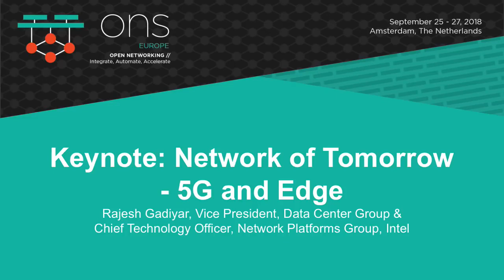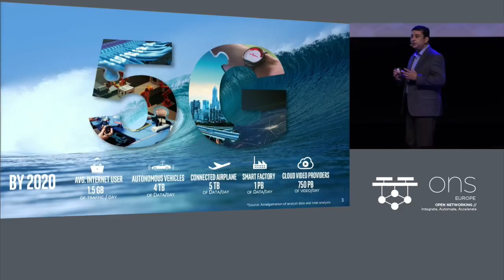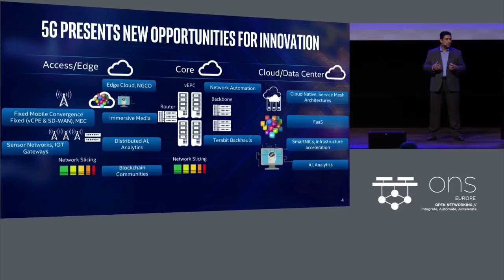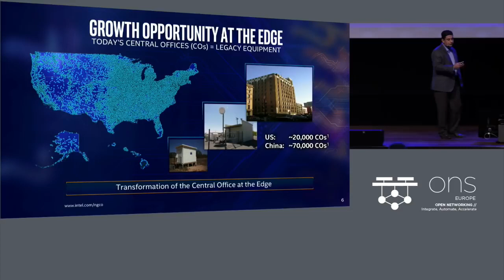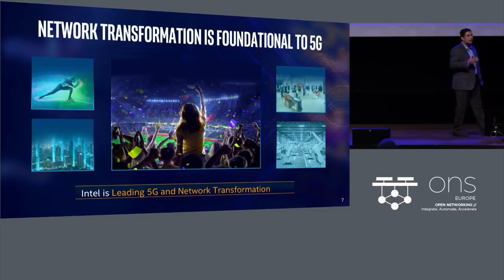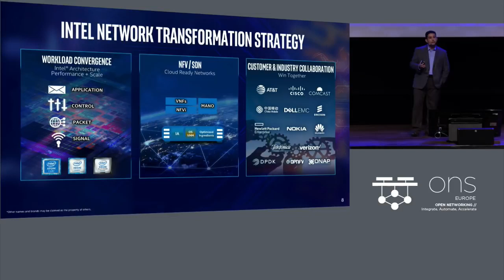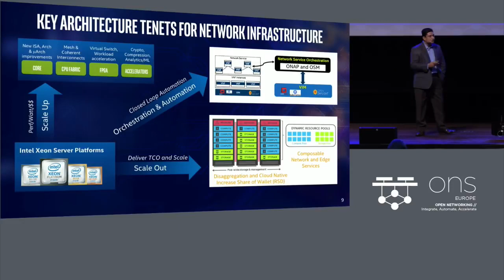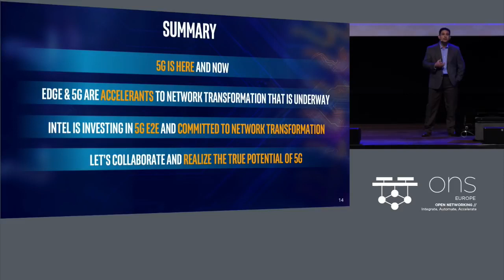Keynote Network of Tomorrow 5G and Edge | Rajesh Gadiyar, Intel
Video by The Linux Foundation

Keynote: Network of Tomorrow - 5G and Edge - Rajesh Gadiyar, Vice President, Data Center Group & Chief Technology Officer, Network Platforms Group, Intel

About Rajesh Gadiyar
Rajesh Gadiyar is a Vice President in the Data Center Group (DCG) as well as the Chief Technology Officer (CTO) for the Network Platforms Group (NPG) at Intel. He leads the Architecture & Systems Engineering organization within the NPG. His focus is on the delivery of scalable and efficient architectures for next-generation communications platforms. He leads these efforts in order to accelerate Network Function Virtualization (NFV) including 5G infrastructure, Multi-Access Edge Cloud, and AI in Networking.

Gadiyar joined Intel in 2000 and has held several positions in engineering, professional services, strategic planning, and architecture. Prior to joining Intel, he led various engineering teams at Trillium Digital Systems and Wipro Ltd. He represents Intel in standards committees such as the ATIS Technology and Operations (TOPS) council and the Telecommunications Industry Association (TIA). He holds the position of the Technical Advisory Committee member for Linux Foundation Networking (LFN) and the Technical Steering Committee for Open Network Automation Platform (ONAP) initiative under the Linux Foundation. He is also a regular speaker at industry events and forums.

Gadiyar has a B.S. in Electronics and Telecommunications engineering from National Institute of Technology, Trichy, India and an MBA from UCLA Anderson School of Management.
::::::::: CREATOR BIO :::::::::
GADGETS, REVIEWS, LIFESTYLE, HEALTH, ENTERTAINMENT AND ALL THE UTILITIES YOU'RE LOOKING FOR.

We make these videos to motivate people and inspire them for a Better Future. Our understanding is that it is in correlation to Fair Right Use, however, given that it is open to interpretation, if any owners of the content clips would like us to remove the video, we have no problem with that and will do so as fast as possible.